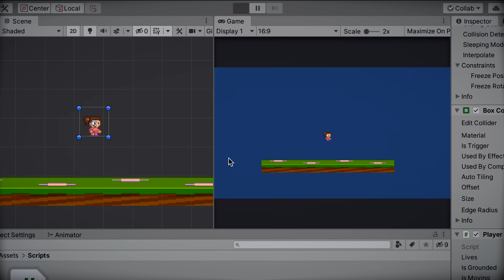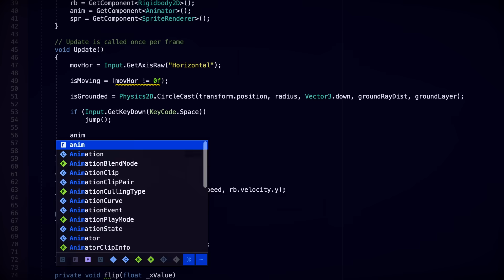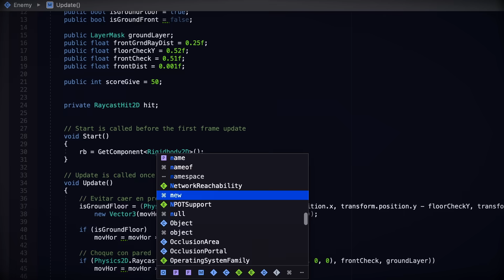Creación de videojuegos de plataformas con Unity | Un curso de Steve Durán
Aprende desde cero a desarrollar un videojuego 2D completo con consejos y trucos profesionales

El desarrollo de videojuegos permite crear y ofrecer al usuario experiencias únicas y emocionantes. Steve Durán, director y desarrollador del estudio Ogre Pixel, es un apasionado de la tecnología, del arte y de los videojuegos, y su trabajo le permite desarrollar y combinar cada una de sus pasiones para dar lugar a una más grande: crear historias en forma de videojuego. En la actualidad, sus proyectos en Ogre tienen jugadores de todas partes y regiones del mundo.

En este curso, Durán te enseñará a desarrollar un videojuego de plataformas desde cero. Aprenderás aquellos consejos y trucos necesarios para crear un videojuego de plataformas completo y de calidad, que te servirá como base para futuros proyectos.